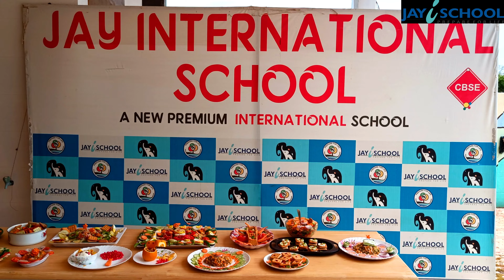Fireless cooking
A recipe has no soul, our little cooks of JIS brought soul to the recipe. Meals and memories were made. They did it with no fire but with a pinch of patience, a dash of kindness, a spoonful of laughter and a heap of love.